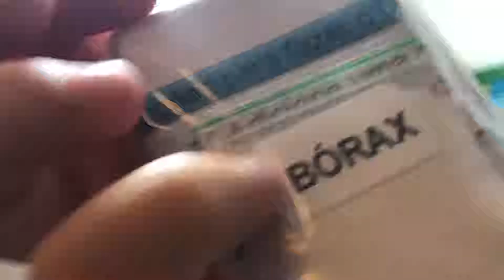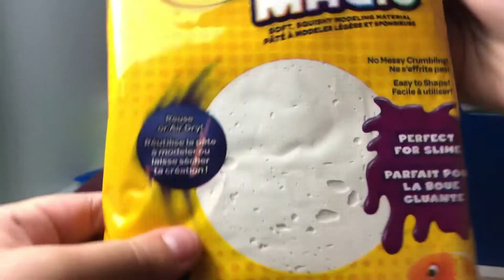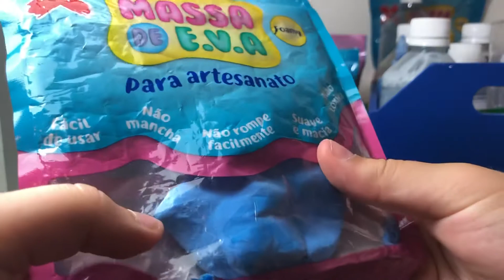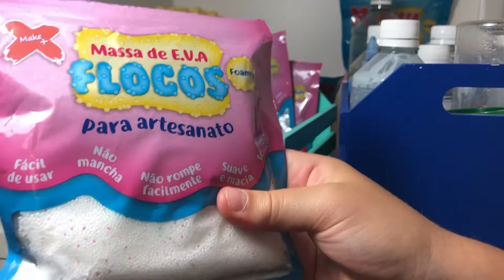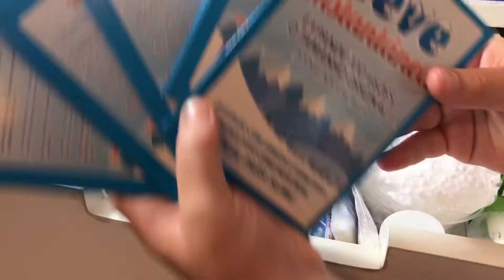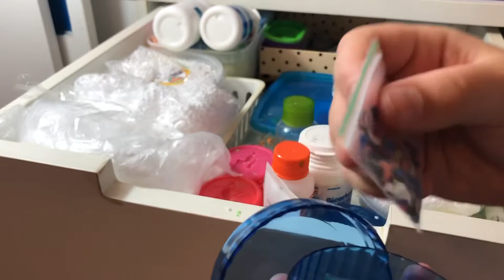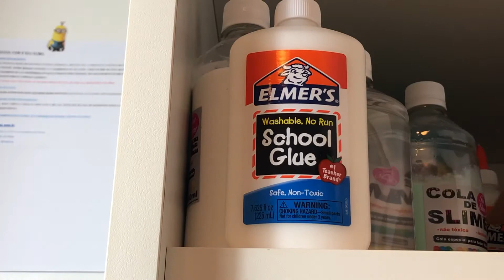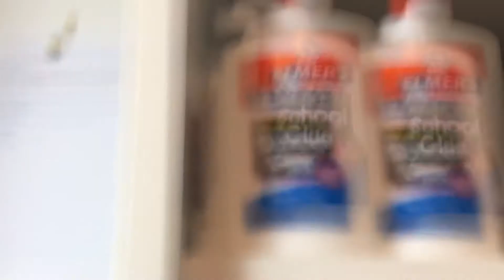Meu cantinho de slime